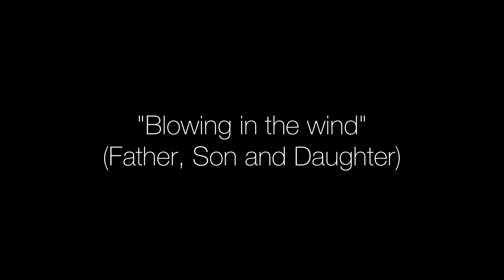Blowing in the wind | Bob Dylan | (Father, Son and Daughter) Cover Song